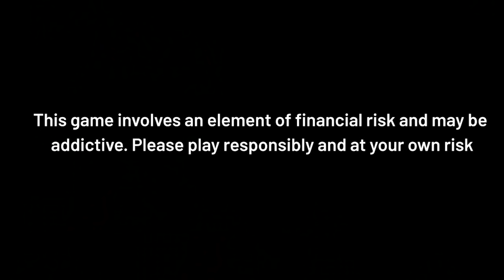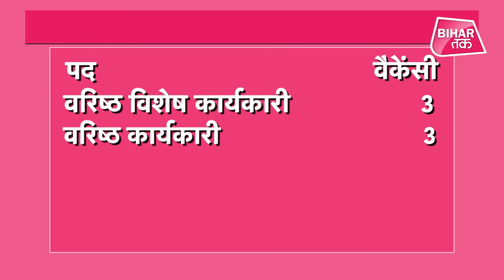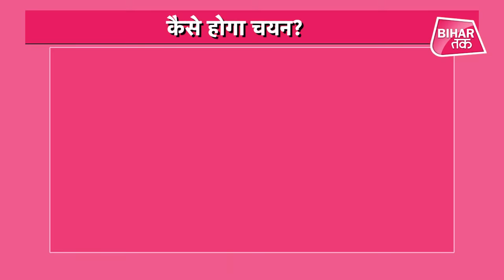SBI Recruitment 2021: पूरे देश में कुल 149 वैकेंसी, ऐसे करें आवेदन| Bihar Tak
सरकारी नौकरी: स्टेट बैंक ऑफ इंडिया में 149 पदों पर निकली भर्ती, 03 मई आवेदन की आखिरी तारीख